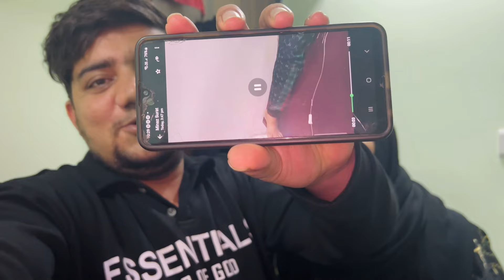Mazhar se tuta cupboard🤦🏼‍♂️bhai hogaye bimar😒{mazhar💕rahila}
Welcome to mazhar💕Rahila vlogs